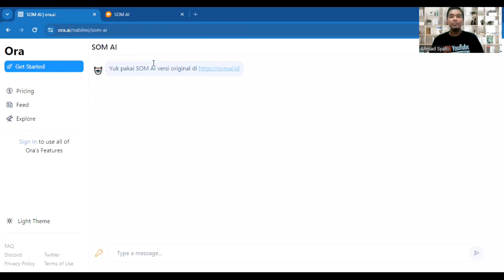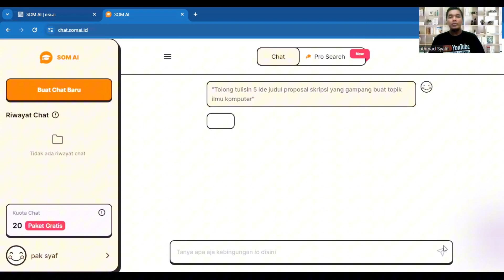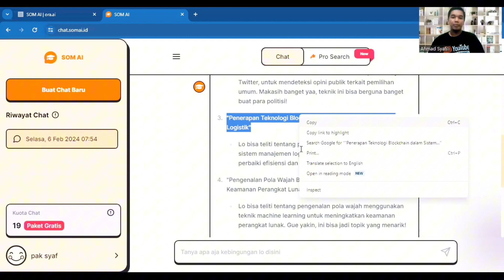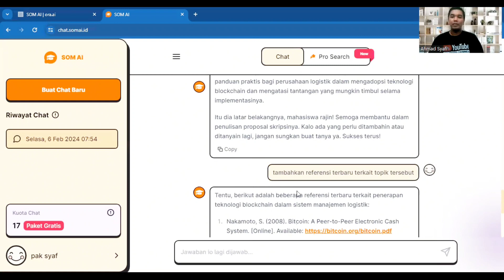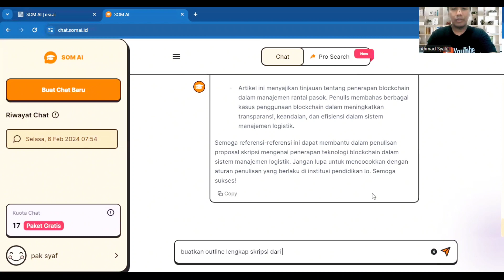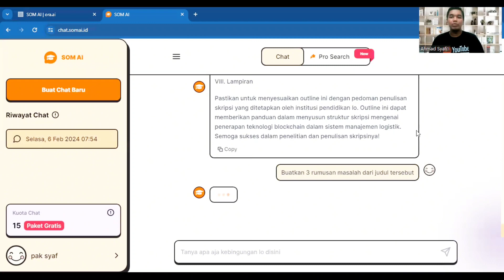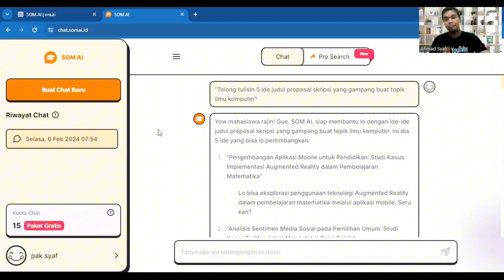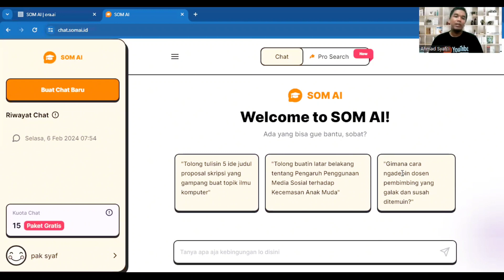CARA CEPAT SKRIPSI KELAR PAKAI SOM.AI: MAHASISWA TINGKAT AKHIR DIJAMIN FULL SENYUM